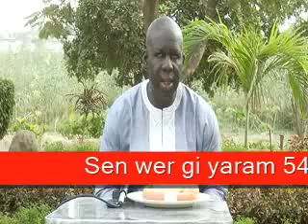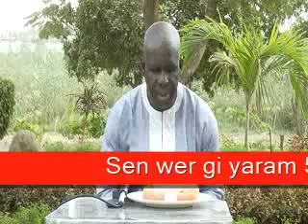Sen wer gi yaram 548 Remèdes contre Les oreillons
Remèdes contre  Les oreillons